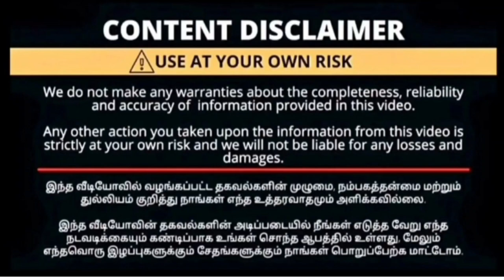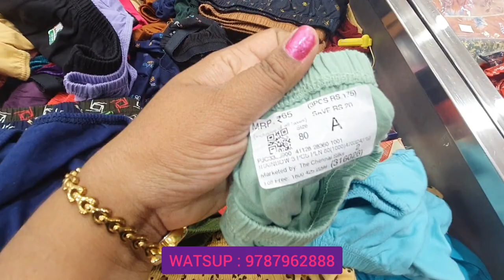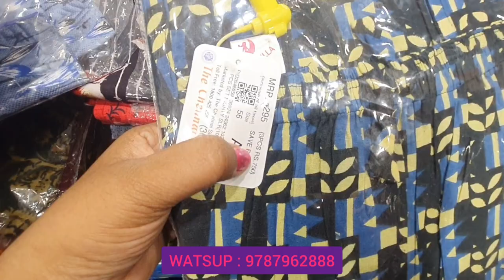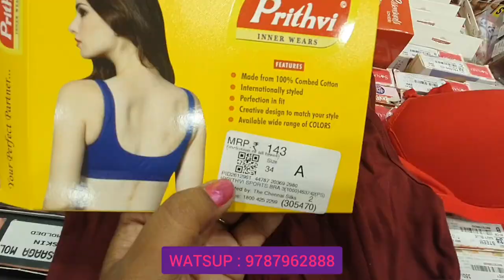Chennaisilks coimbatore|Oppanakara street|ladies inner garments in combo offers /shopping|Friendyvlg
558-560 Oppanakara Street,
Coimbatore -1

This is Not Shop number 🛑 youtube related busines enquiry|Yt channel promotion|Sponsorship|Advertisement Contact Friendyvlogs
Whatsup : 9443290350